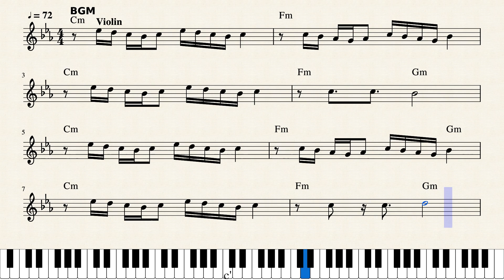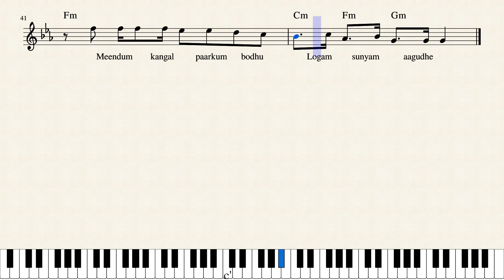Anegan | Thodu_Vaanam Music notes | Harris Jayaraj | J.E. Jebha | JE Music Academy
Follow me as

Thodu vaanam song from a tamil film named anegan composed by Harris Jayaraj
this is a very popular romantic Tamil song
FB.me/jebhaje

@ jebhaje

Follow JE Music Academy By Click FB.me/jemusicacademy